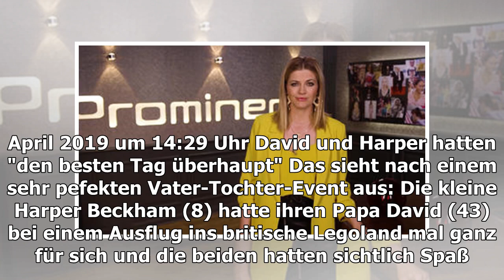David Beckham: Perfekter Papa-Ausflug mit Tochter Harper ins Legoland